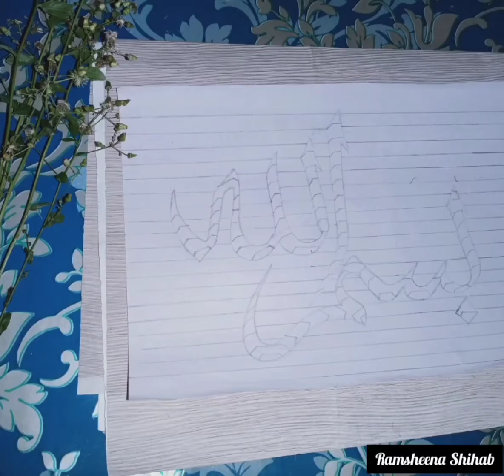Simple 3D Trick art-BISMILLAH-Arabic calligraphy by Ramsheena shihab